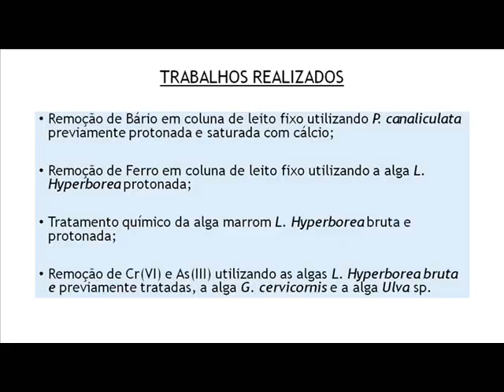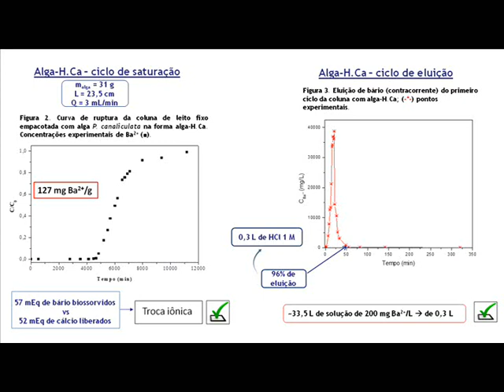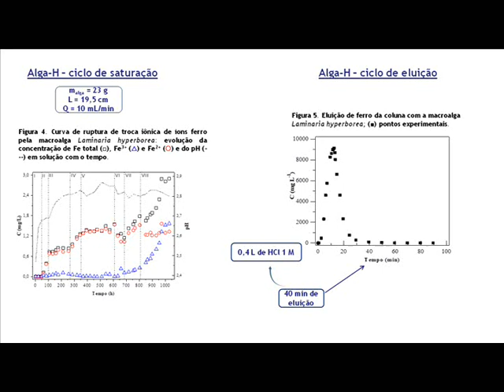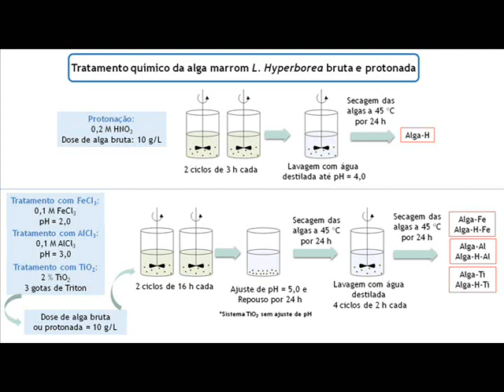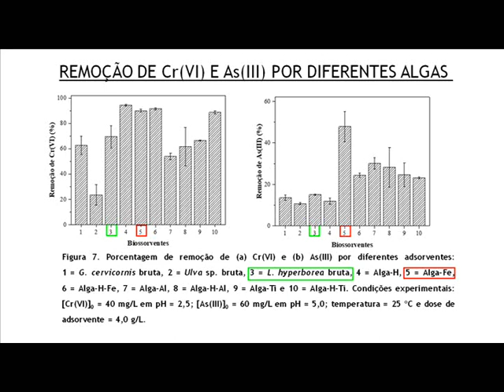ISABELLE SBARAINI HAMMES (28º SIC UFSC)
Título do projeto: Remoção de compostos BTEX e metais presentes em efluentes petroquímicos por processos adsortivos.

Nome do bolsista: Isabelle Sbaraini Hammes

Nome do orientador: Selene Maria de Arruda Guelli Ulson de Souza

Centro: CTC

Departamento: EQA - Departamento de Engenharia Química e Engenharia de Alimentos

Laboratório: LABSIN/LABMASSA

Grande Área: Exatas

Área: Engenharia Química

Sub-área do conhecimento: Processos Adsortivos - Biossorção

Nome da instituição: Universidade Federal de Santa Catarina - UFSC

Palavras-chave: Remoção de Metais. Biossorção. Coluna de Leito Fixo. Algas Marinhas. Tratamento químico.

Resumo: Muitas são as indústrias que em seus efluentes há a presença de metais pesados como o bário, ferro, cromo e arsênio. Porém, estes metais quando despejados em grandes quantidades na natureza podem se acumular e causar diversos efeitos adversos. Sendo assim, tornou-se uma grande preocupação ambiental e de saúde pública reduzir a contaminação por esses metais de águas e solos. Em estudos recentes, um método alternativo para a remoção de metais pesados tem se destacado quanto a sua boa eficiência, que é o processo de biossorção. Foram utilizadas em todas abordagens deste projeto algas marinhas, de diferentes filos, como biossorventes. Foram também realizados tratamentos químicos com cloreto férrico, cloreto de alumínio, e dióxido de titânio na alga L. Hyperborea bruta e na protonada, para avaliar as alterações no potencial adsortivo. Na coluna de adsorção do bário, a capacidade máxima obtida em leito fixo para a alga-H.Ca foi de 127 mg Ba2+/g. Quando foi utilizada a alga L. hyperborea para a adsorção do ferro, as curvas de ruptura obtidas seguiram o formato típico em S apenas em termo de Fe3+. Por outro lado, o comportamento do perfil de concentração de Fe2+ e de Fe Total não seguiu esse formato típico. A etapa de dessorção das colunas ocorreu de modo relativamente rápido e eficiente. Dentre as diferentes espécies de algas testadas em ensaios preliminares para a remoção de Cr(VI) e As(III), a alga marrom L. hyperborea foi a que apresentou maior capacidade de remoção destes íons, frente a alga vermelha (G. cervicornis) e verde (Ulva sp.). Em relação aos tratamentos realizados na alga L. hyperborea, o que apresentou melhor resultado foi o tratamento com ferro. Portanto, a remoção de íons metálicos por biossorção utilizando algas marinhas revelou-se um processo interessante, podendo ser aplicado ao tratamento de determinados tipos de efluentes industriais.